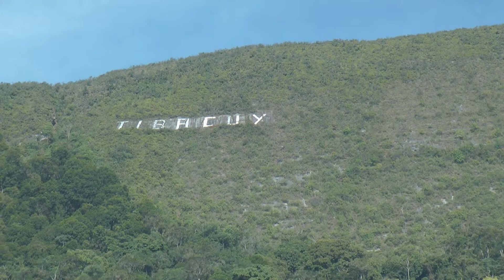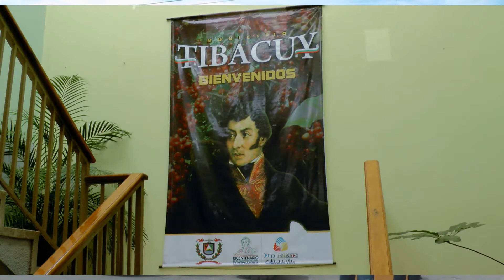Tibacuy festeja llegada de retroexcavadora.